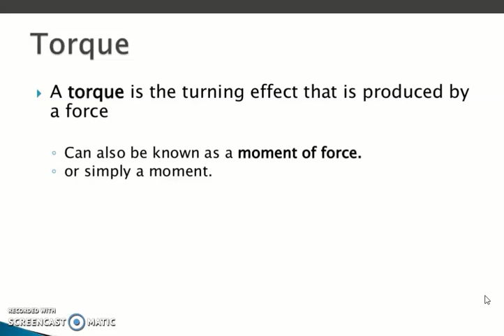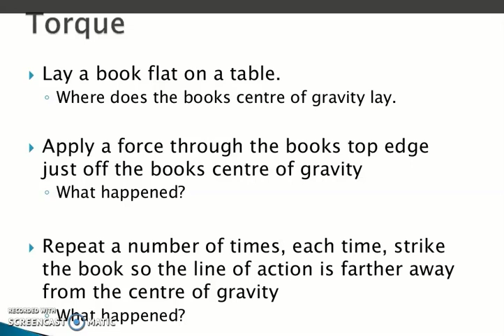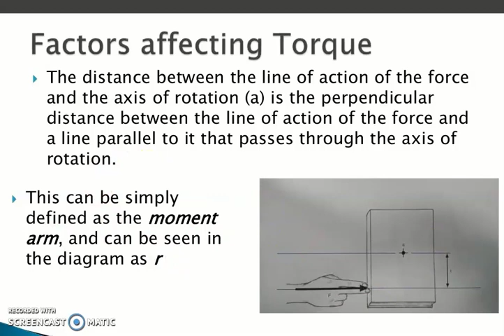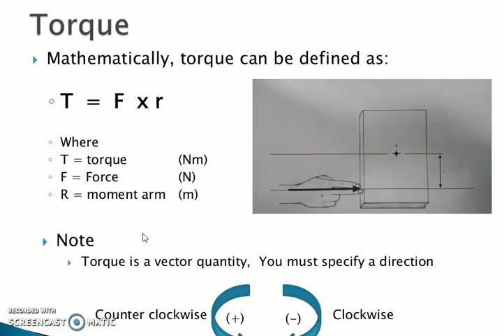Grade 9 |Physics | Chp:4 | Topic:Torque